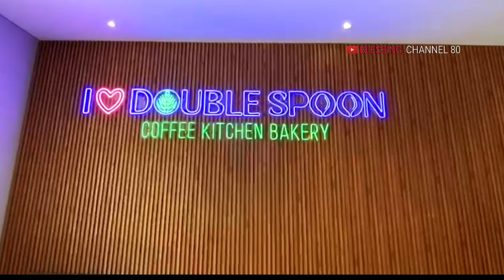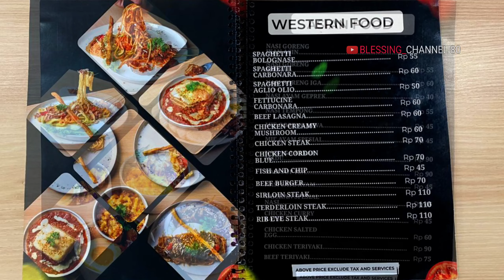CAFE & RESTO DOUBLE SPOON PLUIT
Double Spoon merupakan Cafe & Restoran aestetik asyik buat nongkrong, Tempatnya enak bagus nyaman ada 3 lantai, Paling atas ada rooftopnya, Ada vip roomnya juga, Menyajikan menu western , Asia, menu breakfast, pastry, cake dll, Harga terjangkau, Harga yang saya makan :
Fettuccine Carbonara             60k
Nasi Goreng Spesial           v  55k
Cheesy Ham & Garlic Toast   50k
Strawberry Yakult                    20k
Lychee Yakult                           20k

Lokasi :
Jl. Pluit Permai No. 22.
Rt. 08/ Rw. 06  Pluit
Kec. Penjaringan  Jakarta Utara 14450.

Resto & Cafe Double Spoon Pluit
Makanan fusion food

restoran, cafe, double spoon,
double spoon pluit, pluit, kuliner jakarta, kuliner pluit,
kuliner cafe & resto, rooftop,
instagramable, aestetik,
cafe enak di pluit, nasj goreng, halal, cafe murah bagus,